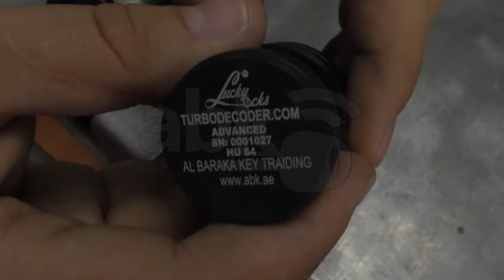Mercedes HU64 Turbo Decoder Instruction Unlocking Mercedes Benz Lock in a few seconds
Unlocking Mercedes Lock by Turbo Decoder HU64 in a few seconds